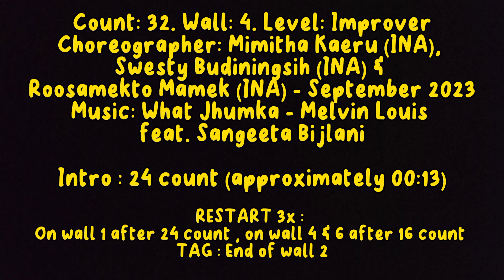JHUMKA | Line Dance | TUTORIAL | Choreo by MIMITHA KAERU, SWESTY BUDININGSIH & ROOSAMEKTO MAMEK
JHUMKA

Choreographer: Mimitha Kaeru (INA), Swesty Budiningsih (INA) & Roosamekto Mamek (INA) - September 2023
Music: What Jhumka - Arijit Singh , Jonita Gandhi, Ranveer Singh (Lofi Version)

Intro : 24 count (approximately 00:13)